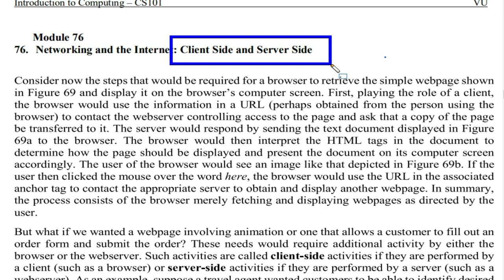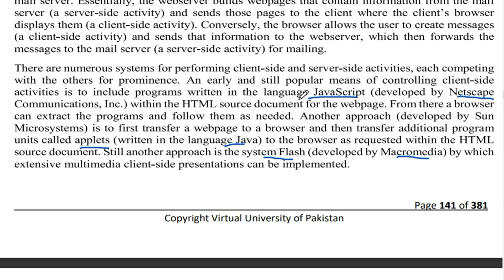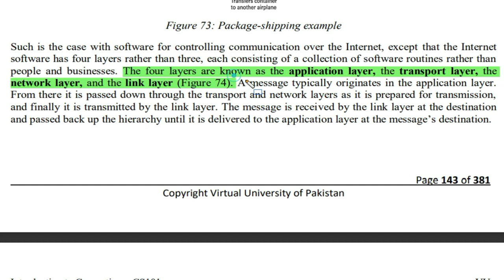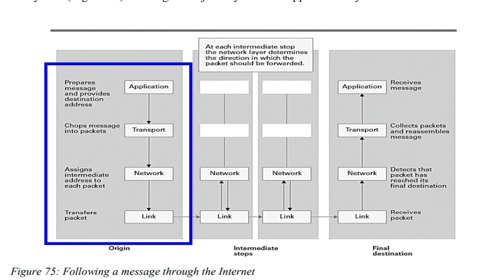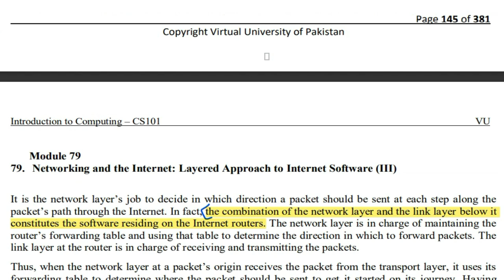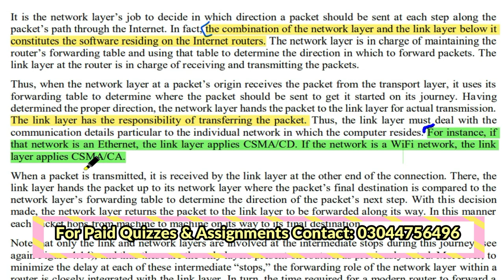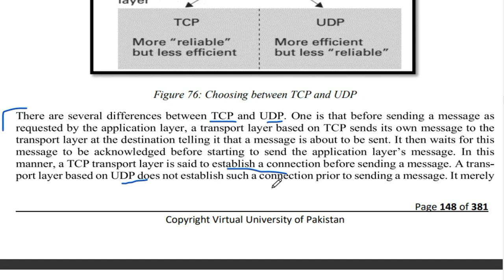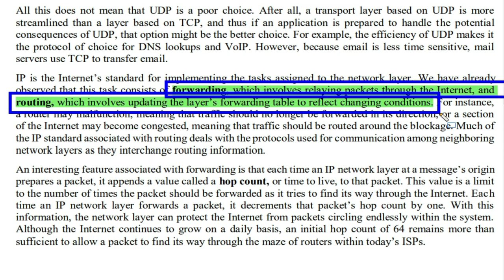CS101 lecture 76 to 80 "Highlighted Questions"cs101short lectures-Mid Term-Full Detail in Short Time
In this video, I provide you a Short lecture series on the Midterm preparation of CS101, in which Short Questions and IMportant MCQS are Highlighted and discussed. These Lectures help you to prepare for the Mid Term of cs101 easily because these are short and time-saving lectures.

_______/ Video Topic \_______
cs101 lecture 76
Cs101short lectures
cs101 short lectures 2022
cs101 lecture 76 to 80
cs101 short lectures 76 to 80
cs101 76 to 80 Mid-term lectures
Cs101module 76 to 80
cs101lectures 76 to 80
cs101 important lectures 76 to 80
cs101lec76 to 80
cs101lec762022
cs101Midtermlectures2022
cs101shortlectures2022
cs101important short lectures 76 to 80 2022
cs101important short and MCQs lecture 76 to 80 2022-
cs101 important quiz of lec 76 to 80 2022
cs101important quiz and short question of lectures 76 to 80
cs101 Mid term
cs101 Midterm
short lectures of cs101
cs101 Mid term preparation 2022
cs101 Mid term preparation
cs101 Mid exam
cs101 new lectures
cs101 short notes final term